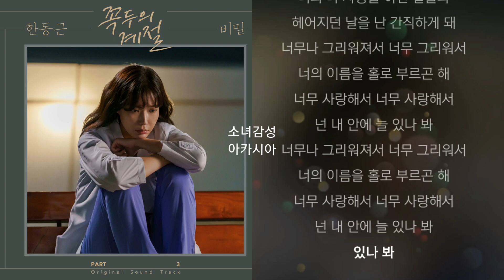한동근 - 비밀. 꼭두의 계절 OST Part.3